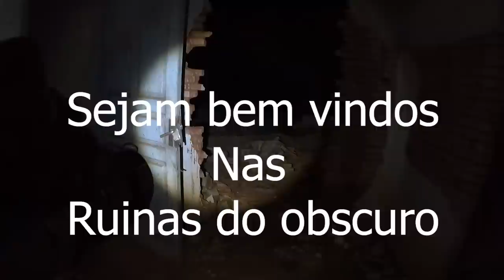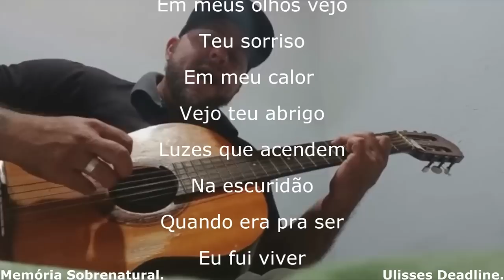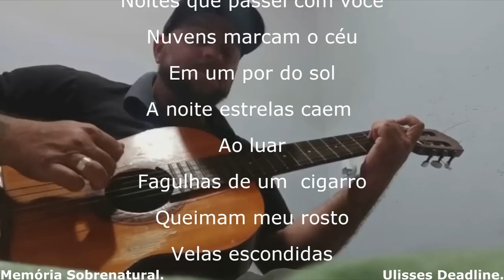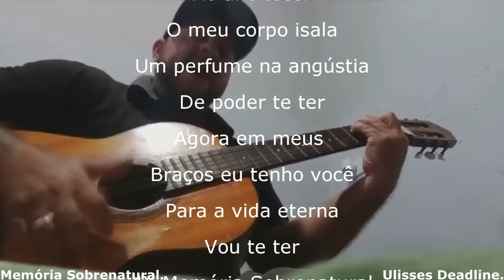Pessoas que passaram para outra vida comunicaram neste local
este video traz a comunicação paranormal de pessoas ao lodo obscuro em um lugar assombrado